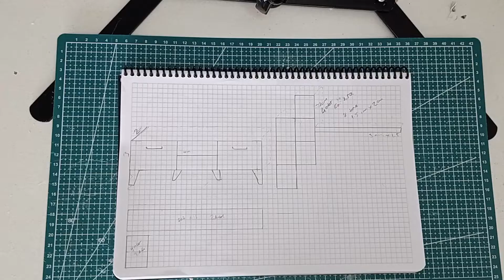DIY Miniature TV Unit Minyatür TV Ünitesi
Merhaba...
Sizde kendin yap videolarımı izleyerek isterseniz hobi olarak,isterseniz çocuklarınıza minyatür ev eşyaları yapabilirsiniz

minyatür tv ünitesi için gerekli malzemeler;
balsa levha
kretuar bıçağı
çetvel
tutkal
akrilik boya,fırça